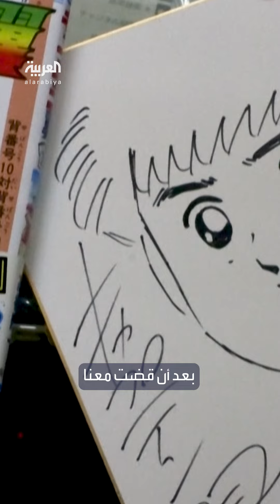الحلقة الأخيرة.. وداعاً صديق الطفولة "كابتن ماجد" بعد 43 عاماً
وداعاً صديق الطفولة "كابتن_ماجد".. مؤلف السلسلة الشهيرة يكتب الحلقة الأخيرة.. ويطمئن جمهور "المانغا" اليابانية بعد الصدمة: لن أتوقف تماماً عن الإبداع
لمعرفة أحدث المستجدات.. عبر البث المباشر من هنا ⤵
وبإمكانكم متابعة العربية على منصات التواصل